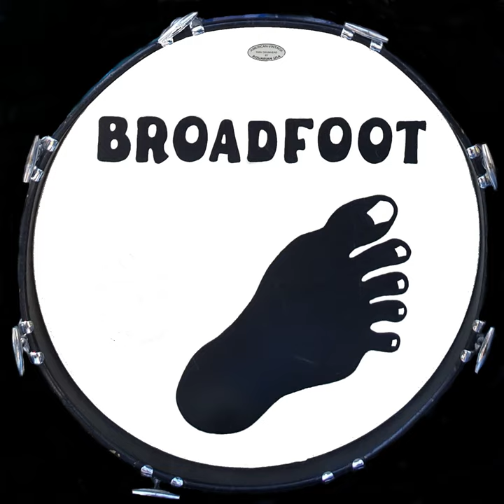Between Sun and Water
Between Sun and Water · Broadfoot

Broadfoot

Main  Artist: Broadfoot
Composer: Trent Morgan